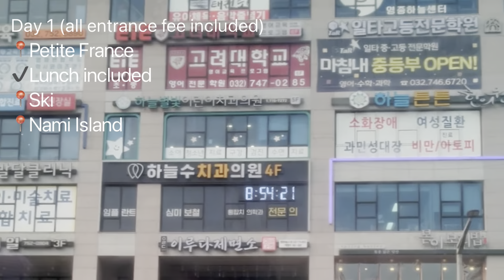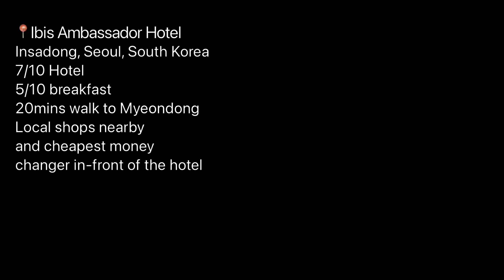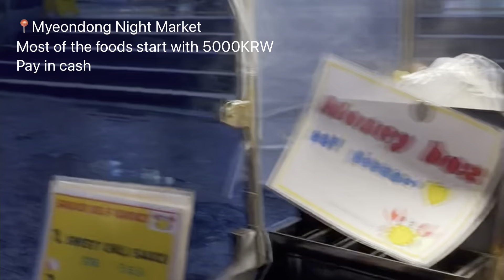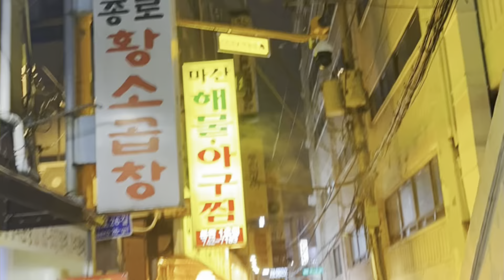Facebook South Korea Tour Package | 5D4N | South Korea 2024 | February weather |First time in Korea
TRAVEL & TOURS: FB PAGE: METRO WANDERER TRAVEL: PISO FARE TICKET (NOTE: Unresponsive po sila sa mga query but they are legit)
EXPENSES:
Travel tax: 1,620 php
E-Visa processing fee: 1,500 php
Additional baggage: 2,500 php (ceb pac as per agency fee)
E-sim - 700 php (4 days unlimited data via KLOOK)
Pocket money: 300 USD ( exchange your PH money to USD)
Cheapest selling of Dollars: local bank in PH and exchange your USD to KRW in local money changer or best way withdraw KRW right away using your GCASH card (250php withdrawal fee)
Tour Package: 33, 888 php
TOUR PACKAGE ICLUSION:
MNL-ICN-MNL (cebu pacific)
ALL IN Meals for 4days (Breakfast, Lunch, Dinner)
Entrance Fee
Bus (transportation)
Hotel Accommodation (Airsky Hotel and Ibis Insadong: free breakfast)
Tour Guide

EXCLUSION:
Hanbok wearing - 15 USD
SKI clothing, equipment & shoes - 40 USD
Cable car to N seoul Tower - 15USD (optional)
Tour Guide tip: 25 USD

THINGS TO BRING:
KOREAN SOCKET ROUND PRONG OR ADAPTOR (you can buy in Shopee)

Day 1 (Fri) Arrive Incheon Airport
• Arrival at Incheon Airport (5J 188 17:55 – 23:10)
• Meeting and greeting English speaking guide
• Transfer to Seoul and Check in Hotel.
Hotel: Airsky Hotel
Meal: Snack

Day 2 (Sat)
• After Breakfast in hotel,
• Visit Nami Island by ferry (‘Winter Sonata’ shooting place)
• Small France Culture Village in Korea & “My Lover from the Star -drama” shooting place & Petite France Tour
• Italian Village (Pinocchio Village)
• Optional Ski Tour at Elysian Ski Resort ($40 including Ski cloth, equipment & shoes)
Hotel: Airsky Hotel
B: Breakfast at Hotel, L: BBQ Chicken, D: Samgyeopsal (Pork Belly Barbeque)

Day 3 (Sun)
• N Seoul Tower w/ Love loc (Cable Care Optional tour $15)
• COEX Starfield Library & “Star Garden”
• Transfer to Yongin,
• Enjoy Everland Theme Park with Seasonal Parade (All day pass ticket included)
Hotel: Ibis Insadong

Day 4 (Mon)
• Pass by Blue House
• Visit Ginseng Museum
• Cosmetic Duty-free shop
• Gyeongbok Palace (opt: $15 Hanbok wearing)
• Free shopping at Shilla Duty Free Shop or Lotte duty free
• Free shopping at Myeongdong
Hotel: Ibis Insadong
B: Breakfast at Hotel, L: Shabu shabu, D: 10,000 won own meal (the guide will give you the won)
NOTE: If you do not wish to attend the shopping tour additional fees will be charge $20/person/shop

Day 5 (Tue)
• Visit Red Pine store
• Visit Korea produce Jewel amethyst shop
• Experience to making Gimbap
• Transfer to Incheon airport for Departure & free shopping for Korean food
and souvenir
• Depart from Incheon Airport (5J)
B: Breakfast at Hotel, L: Tteokbokki Buffet D: Pork Bulgogi